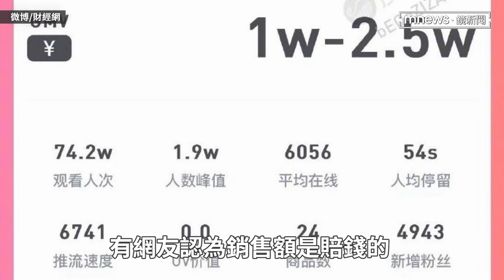福原愛首次「直播帶貨」恐倒貼？ 頻喊話「喜歡中國」沒用！慘淡銷售額曝光｜鏡速報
日本前桌球選手福原愛昨天（28）在中國的第一場直播帶貨吸引上萬名粉絲觀看，總直播時長約1小時50分鐘，商品從襪子、零食、衛生紙，甚至黃金項鍊都有，但是根據中國媒體報導，福原愛直播成交數量雖然超過2000件，但是物品大多單價不高，所以帶貨金額不到2萬5千元人民幣（約新台幣11萬元），因此就有中國網友批評「不是每個名人都適合直播帶貨」。